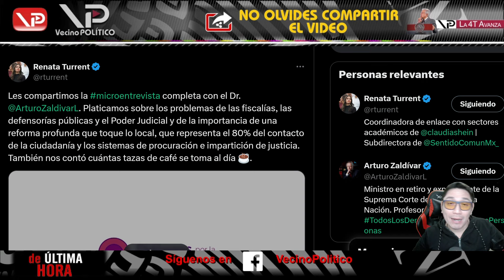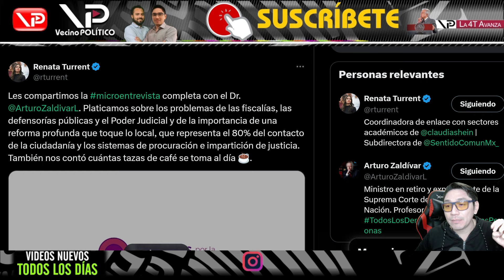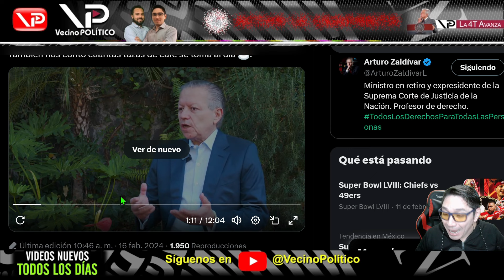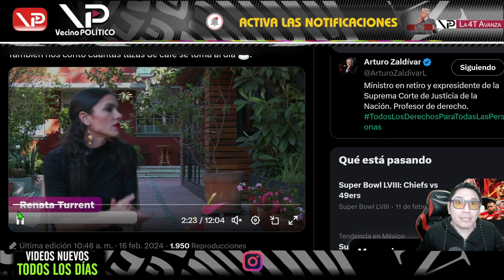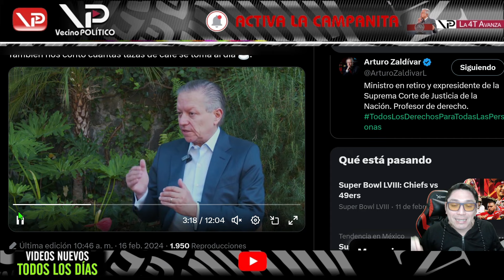¡ZALDIVAR NO SE LO PUDO CALLAR! TODOS CON EL PLAN C - VECINO POLITICO